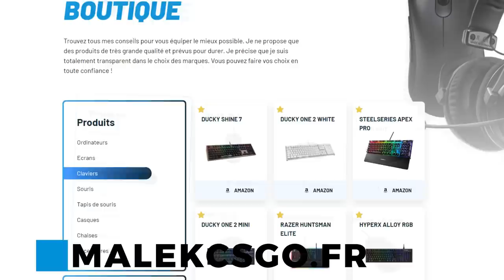POURQUOI ZYWOO EST PRODIGIEUX ?! ANALYSE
video analyse de vitality et des bonnes performances aux esl pro league 2021 avec zywoo misuta qui sont au top.